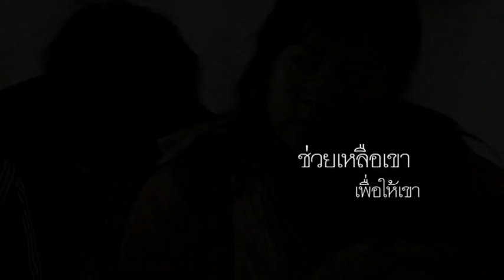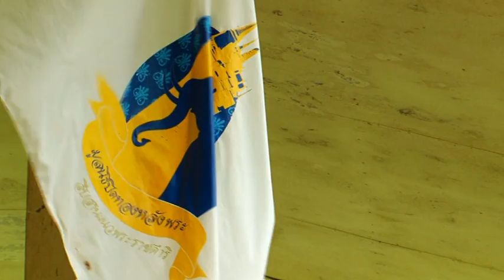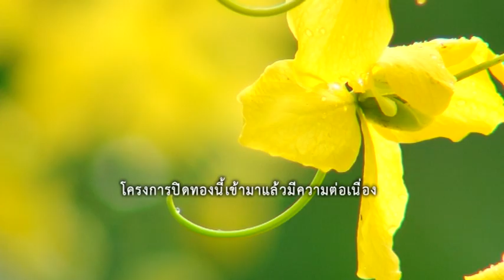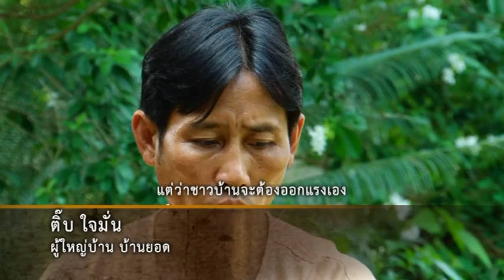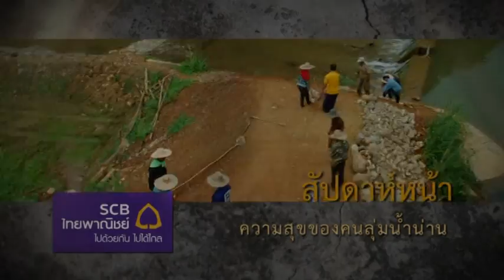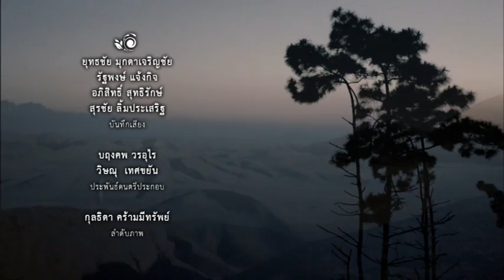ปฏิบัติการปิดทองหลังพระ ตอน ความสุขของคนต้นน้ำน่าน